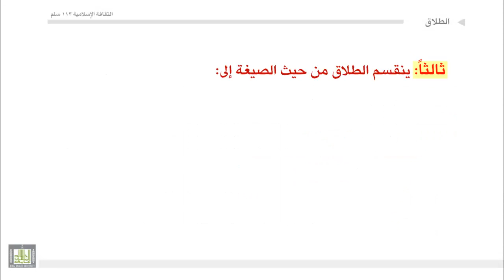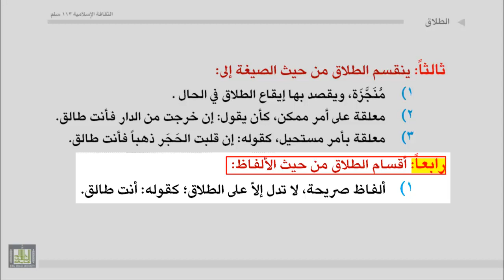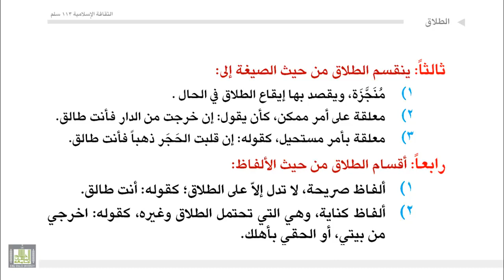فُرَقُ النكاح، أسبابها، وآثارها - 1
تعريف الطلاق، وحكمه، والحكمة منه.
ـ أقسامه من حيث المشروعية.
ـ أقسامه من حيث بقاء الزوجة وعدمه.
ـ أقسامه من حيث الألفاظ .